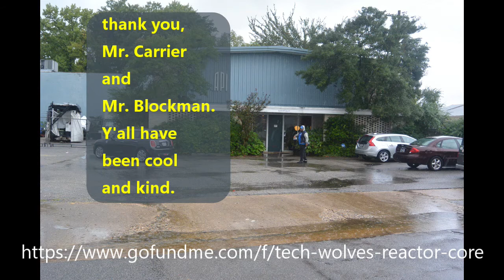The how's, why's, and what's.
The Tech Wolves Center for Excellence in Art and Life is running a capital campaign to get things going proper. You gotta have money to make money. The Reactor Core would allow us to take a capital fund and generate for our futures.